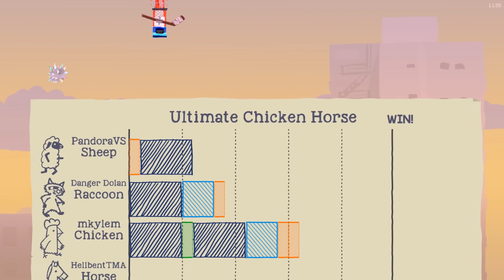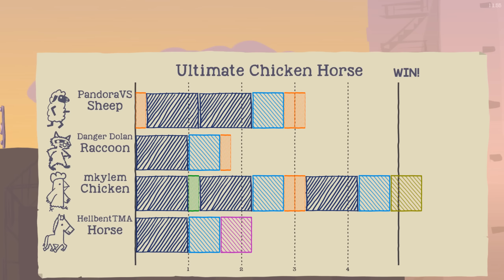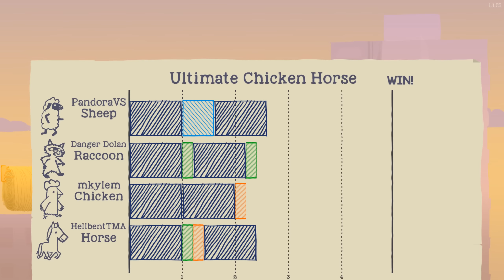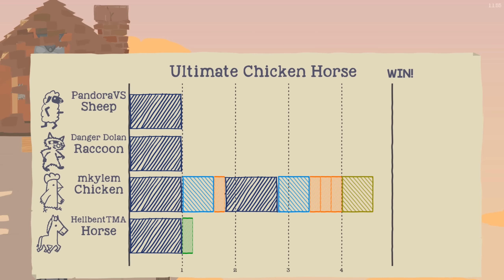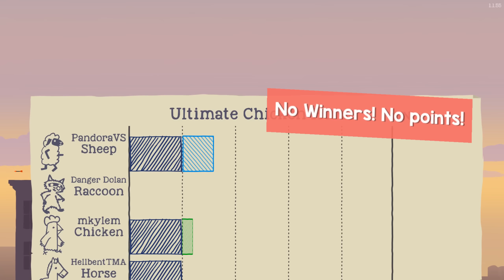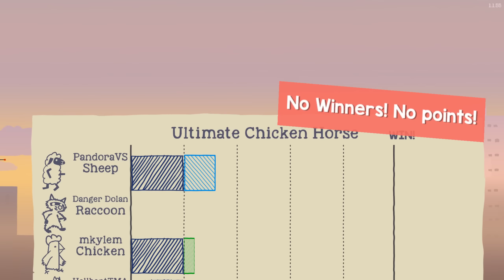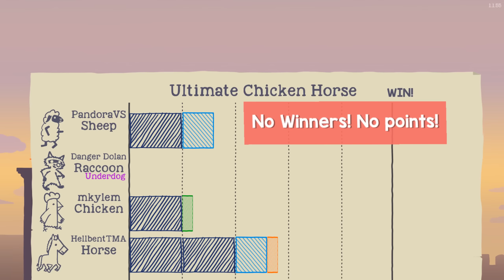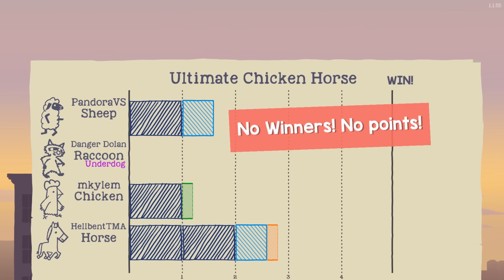Ultimate Chicken Horse - 001 - Planet Dolan Crew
Chasing deadlines this week. This was recorded during the SPD podcast. Doom is coming as well as more Fallout 4. Along with more videos like these with the PD crew!